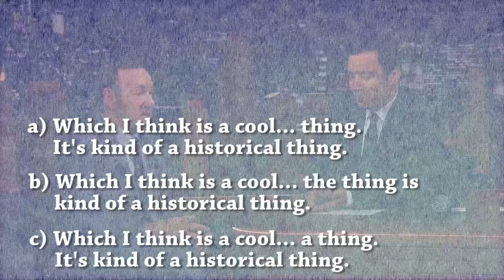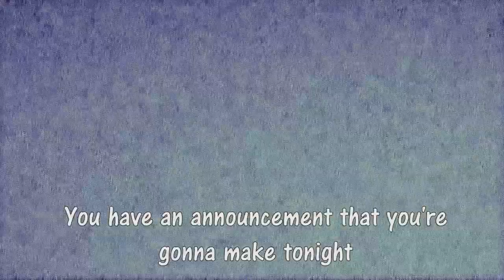INGLÊS com ENTREVISTA - JIMMY FALLON - THE TONIGHT SHOW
E aí galerinha? Estou começando um quadro novo aqui no canal  que vai se chamar INGLÊS COM ENTREVISTA e quero muito saber o que acharam.
No vídeo de hoje mostro como o apresentador Jimmy Fallon (The Tonight Show) fala. Que a propósito é muuuitooo rápido.

Sou professora de Inglês desde 1999 (faz tempo kkkkk), estive nos Estados Unidos 3 vezes e trabalhei com professores Americanos por 12 anos.
Amo ensinar o idioma com séries, filmes e música!